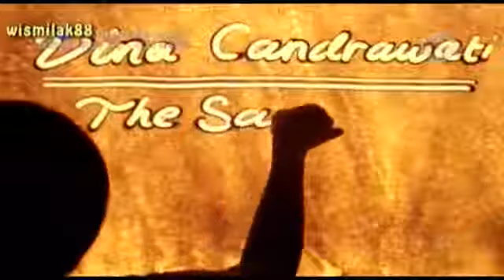130427 IMB VINA CANDRAWATI Landmark Kota Bandung FINAL INDONESIA MENCARI BAKAT 27 APRIL 2013